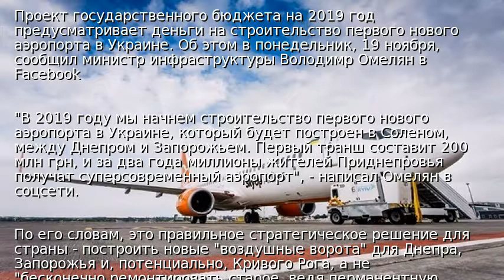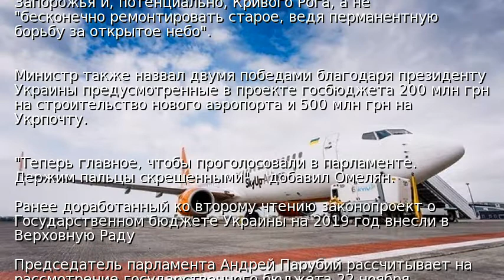В бюджет-2019 заложили деньги на новый аэропорт - Омелян